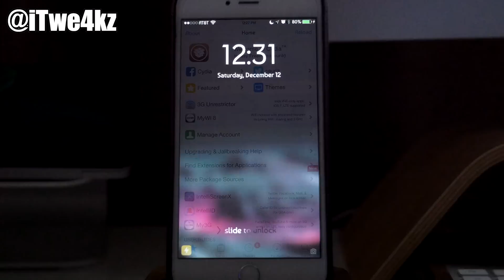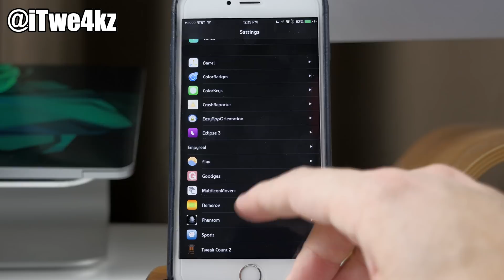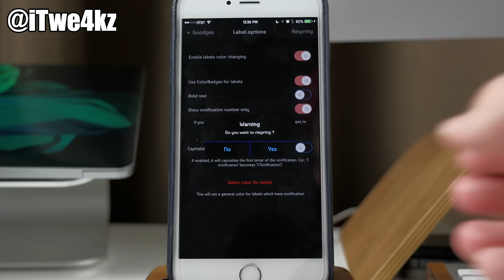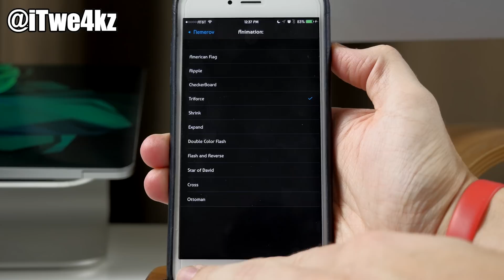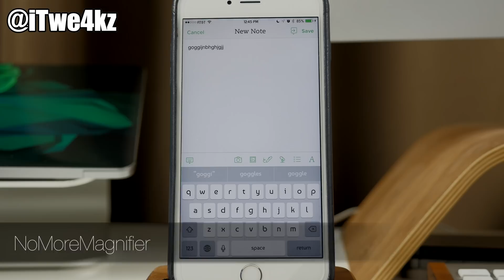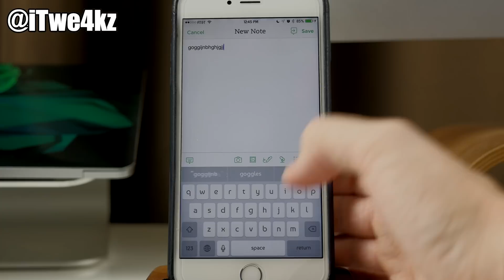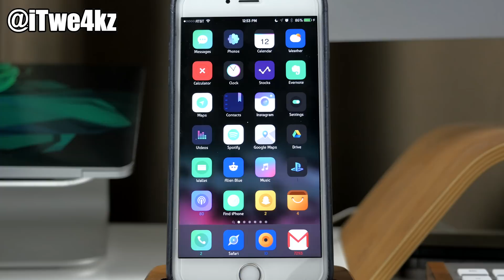Top 10 FREE Cydia Tweaks for iOS 9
How to Jailbreak your Device

BE SOCIAL WITH ME!